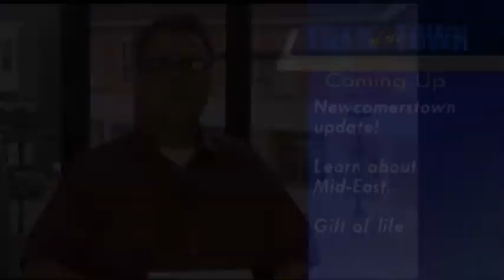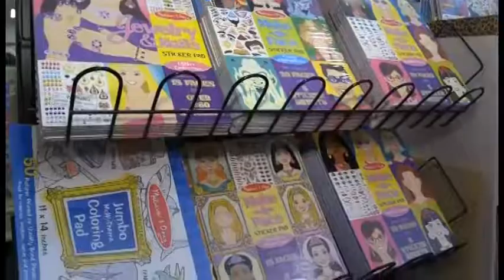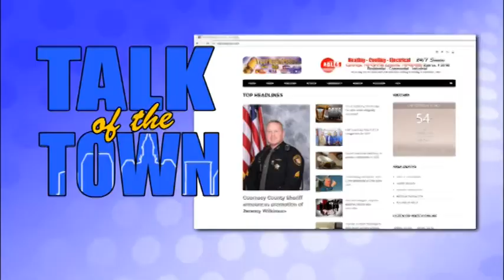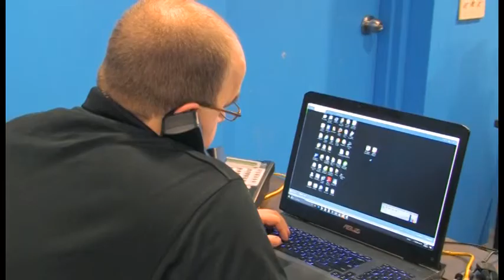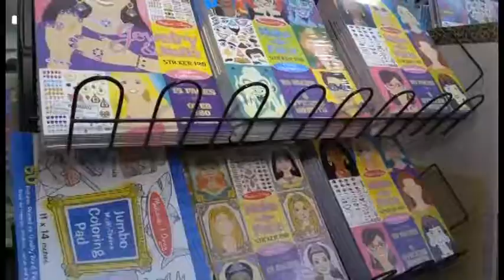Talk of the Town 06 29 2018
On this edition:

Pat Cadle and Lisa Stitler from Newcomerstown give us an update on what's happening in the village. Dr. Richard Hall tells us all about Mid-East Career and Technology Centers. And Brian Williams from the American Red Cross has all the details on an upcoming blood drive at Cambridge High School